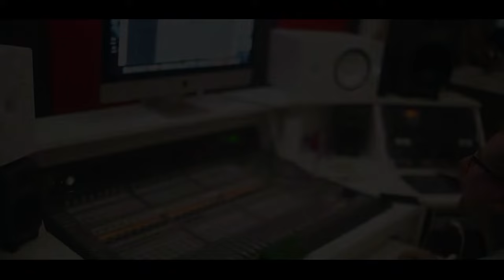Mc Menor ADN - Acordei Pensando [Web-Clipe Oficial] Prod. DJ Rhuivo.